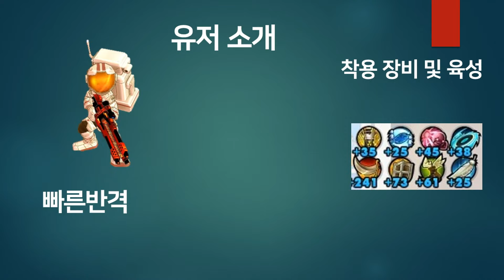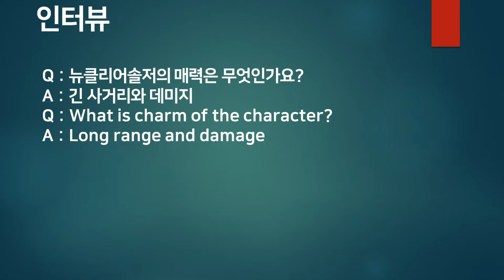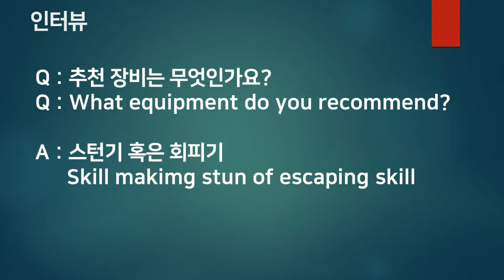[KLS] 로스트사가 용병도감 - 뉴클리어솔저 Lostsaga Hero Book - Nuclear soldier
OPNING & ENDING